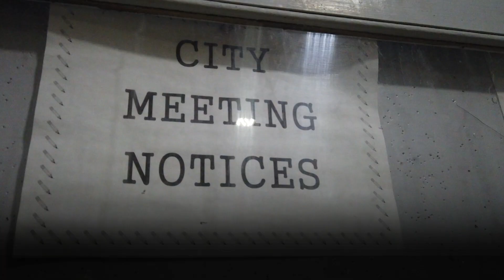Bus Tour News Recap | Pete Buttigieg